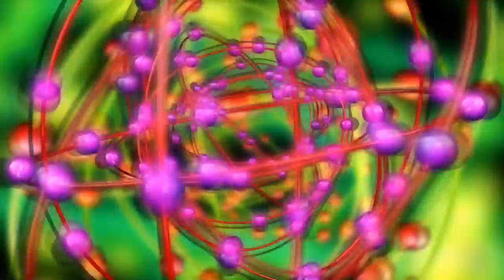FUNNY MONKEYS CHECKING NUMBER PLATE-PETROL-MIRROR OF A BIKE AT KATHMANDU -NEPAL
I had gone to Lord Pashupatinath Kathmandu Nepal and met these funny monkeys just out side the temple complex on the Aarya Ghat(cremation grounds) at the banks of Bagmati  river. These monkeys were making fun with the bikes parked aside. They tore apart the dusting cloth of the bike & strip of the Helmet. Tried to unlock the fuel tank of the bike. One was getting hold of the number plate as if trying to read the numbers   written on the number plate of the bike lolls. Incidentally their most funny activities were captured in my camera and now sharing with you all friends.

Bagmati River:-The Bagmati River (Nepal Bhasa:बागमती खुसी, Nepali: बागमती नदी) is a river of Nepal. It flows through the Kathmandu valley and is the river separating Kathmandu from Lalitpur. It is considered a holy river both by Hindus and Buddhists. A number of Hindu temples are located on the banks of this river.
The importance of Bagmati also lies in the fact that Hindus are cremated on the banks of this holy river, and Kirants are buried in the hills by its side. According to the Nepalese Hindu tradition, the dead body must be dipped three times into the Bagmati river before cremation. The chief mourner (usually the first son) who lights the funeral pyre must take a holy river-water bath immediately after cremation. Many relatives who join the funeral procession also take a bath in the Bagmati River or sprinkle the holy water on their bodies at the end of cremation. The Bagmati River is considered to purify the people spiritually.